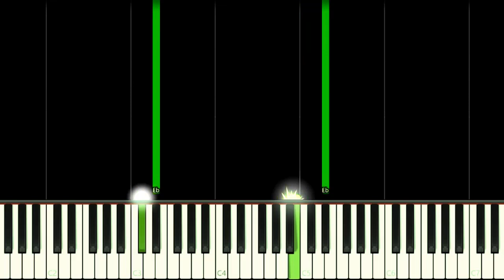PIXEL GUN 3D THEME - EASY Piano Tutorial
How to play Pixel Gun 3D Classic Lobby Game Theme Song on this EASY Piano Tutorial!
Como tocar a música tema clássica do Lobby do jogo Pixel Gun 3D neste Tutorial FÁCIL de Piano!